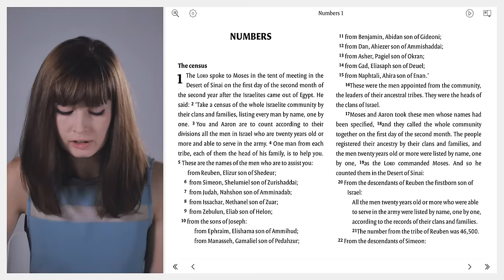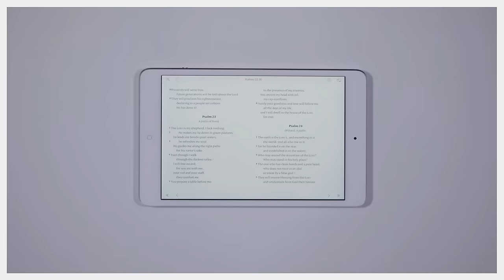NIV Bible App: Read by David Suchet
The official NIV Audio Bible app includes the full Anglicised text of the NIV Bible and full audio narration by British actor, David Suchet.

Simple to navigate, it’s the easiest way to read, listen to and make notes on the NIV on your iOS device – perfect for taking to church, house group or for your own quiet times. The journalling feature will help you to respond to your Bible reading with notes and bookmarks. From Hodder & Stoughton, publishers of the Anglicised New International Version.

READ THE NIV EVERYWHERE
- Simple navigation: the Quick Verse Selector helps you find passages at speed and remembers your most visited places.
- Clear, readable layout:  the Bible text matches the printed NIV 2011 Bibles.
- Full Bible text included so no need for a network connection to use any of the app features.
- Full-text keyword search allows you to find all entries for a particular word in the Bible.
- Short introductory reading plans to stimulate your daily Bible reading.
- Well-known passages: find shortcuts to famous stories and events in the Bible.
- Reading mode turns off verse and chapter numbers.
- Turn off toolbars to give you an uninterrupted reading experience.
- Choose to turn the words of Christ red or leave them black.
- Adjust text size and brightness to make reading more comfortable.

LISTEN TO THE BIBLE
- Listen to British actor David Suchet read the Bible as you read or while multitasking.
- Quick and easy to find the passage you want to listen to.
- Play the audio continuously, or select a verse at a time.
- Follow the verses as they are narrated by selecting ‘Highlight verse with audio’.
- Turn off the audio capability entirely if you wish to use the app for reading only.

JOURNALLING
- Make notes next to the text as you study the Bible or listen to a sermon.
- Bookmark your favourite passages for easy reference.
- Notes and Bookmarks tabs list of all your entries so you can quickly jump to the one you want.
- Share notes and verses with friends and family or yourself by SMS (text), email, Twitter and Facebook.